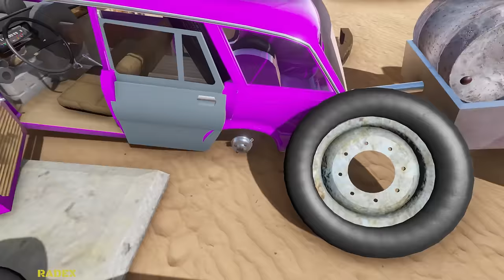TRAILER WITH BIG WHEELS - The Long Drive #18 | Radex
TRAILER WITH BIG WHEELS - The Long Drive.

My Setup:
Processor: Intel i7-9700F
Graphics card: GeForce RTX 2060 SUPER
Motherboard: Asrock Z390 PRO4
RAM: 2x16GB Kingston HyperX FURY; 3200MHz, CL 16
SSD: Samsung 970 EVO Plus (2TB)
Monitor: LG 32GK650F (2K, 144Hz, 32 inches)
Water cooling: NZXT Kraken X52
Housing: be quiet! Silent Base 601 Black